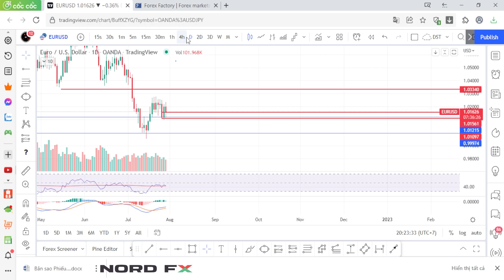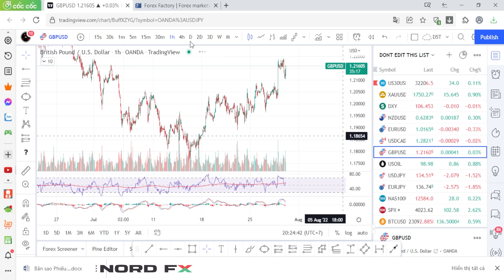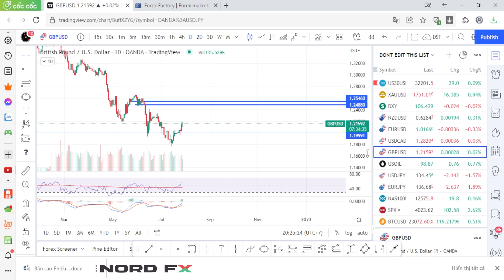Đánh giá tổng quan thị trường tuần - Forex, Vàng, BTC - NordFX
Nhận định tổng quan tuần - thị trường cuối tuần - Forex, Vàng, BTC - NordFX
Đây là kênh chính thức của NordFX tại Việt Nam.
Chúng tôi là nhà môi giới thị trường ngoại hối và tiền điện tử hàng đầu tại Việt Nam và 16 quốc gia khác khắp thế giới.